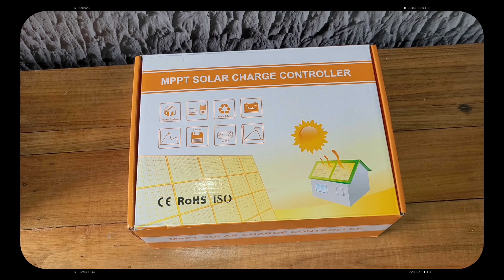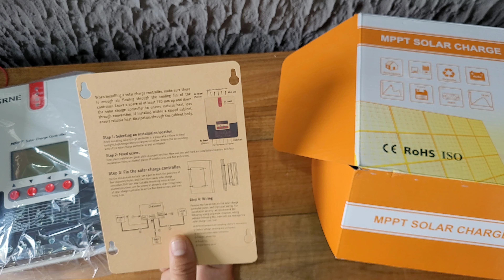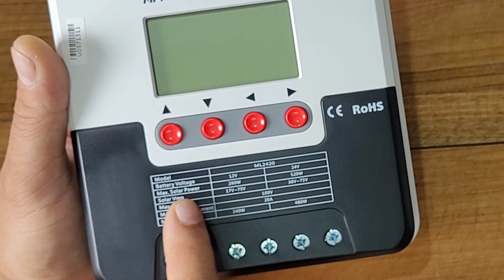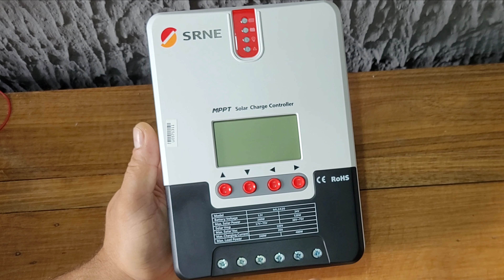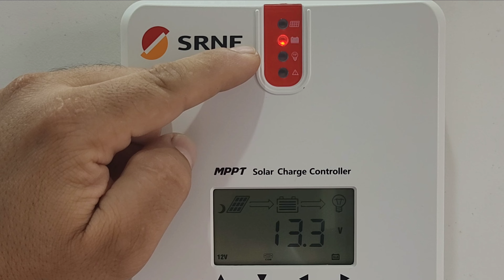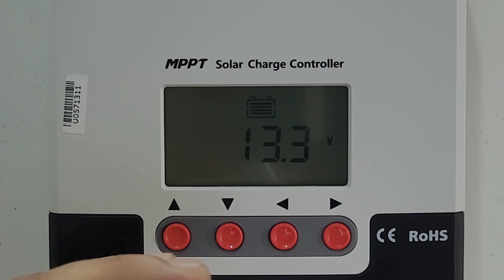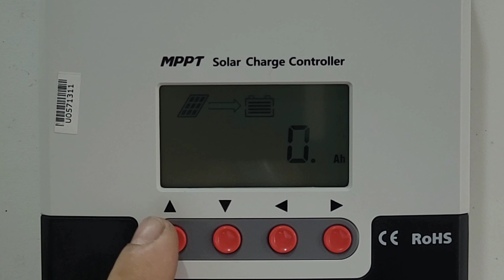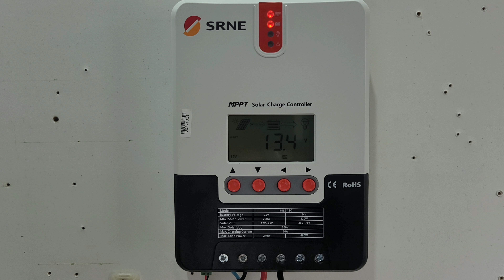Como Configurar o Controlador de Carga MPPT SRNE SR-ML2420, SR-ML2430, SR-ML2440.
O MELHOR CONTROLADOR DE CARGA PARA O SISTEMA DE ENERGIA SOLAR OFF-GRID QUE JÁ USEI!
CONFIGURAÇÃO COMPLETA DOS CONTROLADORES DE CARGA SRNE SR-ML2420, SRNE SR-ML2430, SRNE SR-ML2440! Nesse vídeo eu ensino como configurar o controlador de carga SRNE SR-ML2420, Como escolher o tipo de baterias no controlador de carga SRNE, Como configurar o controlador de carga SRNE para baterias LifePo4,  Como configurar o controlador de carga SRNE para baterias de chumbo, Como Configurar o controlador de carga SRNE no modo user, tensão de Equalização, Tensão de Carga e Tensão de flutuação, Como Configurar a saída load do controlador de carga SRNE SR-ML2420, SR-ML2430, SR-ML2440!

Assita também: Epever MPPT XTRA 40A, Como ligar e configurar o controlador para as Baterias LifePo4 no OFF-GRID.

PROMOÇÃO***
Compre qualquer item na loja OMEGASOLARPP, faça um vídeo curto mostrando o equipamento e falando que comprou com o Robson da OMEGASOLARPP e me envia para postarmos no canal e eu faço o dimensionamento completo do seu projeto de energia solar off grid com o diagrama ilustrativo com todas as ligações!

Baterias Lipeo4 a Pronta Entrega diretamente do Brasil:
Caixa fechada Unipower 48V/100Ah
Unipower 100Ah
EVE 105Ah, 280Ah
Narada 100Ah

🛒PRODUTOS QUE INDICO NO SITE ALIEXPRESS🛒
★ 🇧🇷 PRODUTOS COM ESTOQUE NO BRASIL 🇧🇷 ★
🔌 Inversor Swipower 600W ➽
🔌 Inversor Swipower 1000W ➽
🔌 Inversor Swipower 1500W ➽
🔌 Inversor Swipower 2000W ➽
🔌 Inversor Swipower 2500W ➽
🔌 Inversor Swipower 3000W ➽
🔌 Inversores Lvyuan de 1000 a 4000W
🔌Inversores Híbridos Off-Grid
🔋🟰 Balanceador de baterias HELTEC ➽

❗❗❗ BATERIAS LIFEPO4 DA KINBO POWER👇👇👇
🔋 CALB 88Ah*4pcs ➽
🔋 EVE LA100 ➽

💡💡💡 CONTROLADORES DE CARGA 🪫 🔋 🪫
📊 POWMR MPPT ANTGO 60A ➽
📊 EASUN MPPT 60A ➽
📊 POW KEEPER DE 20 A 40A ➽
📊 EPEVER TRACE DE 10 A 40A ➽
📊 FANGPUSUN MPPT DE 50A ➽

🔛 DISJUNTOR DC BIPOLAR TAIXI 12VCC A 240VCC ➽
🔛 DISJUNTOR DC BIPOLAR NANQUE 12VCC A 120VCC ➽
🔛 DISJUNTOR CA BIPOLAR TOMZN ➽
🔛 DPS DC 40kA 12V, 24V e 48Vcc TAIXI ➽
🔛 DPS DC 80KA 12V a 140Vcc ➽

🕑ACESSORIOS PARA O SISTEMA OFF-GRID🕑
🧲 WATTÍMETRO DC ➽
🧲 WATTÍMETRO AC ➽

🪛🔧 EQUIPAMENTOS DE MEDIÇAO PARA O SISTEMA OFF-GRID 🪛🔧
🔹 ALICATE AMPERIMETRO DC/AC ANENG P200 ➽
🔹 ALICATE AMPERIMETRO DC/AC UNI-T 210D ➽

💲PARA AJUDAR O CANAL FAÇA UM CONTRIBUIÇÃO✔️

AGRADESCIDO: JOSÉ ERIVALDO.